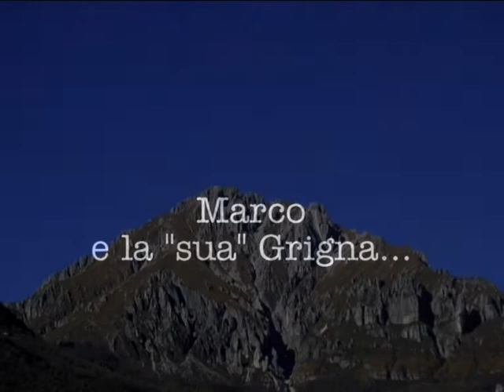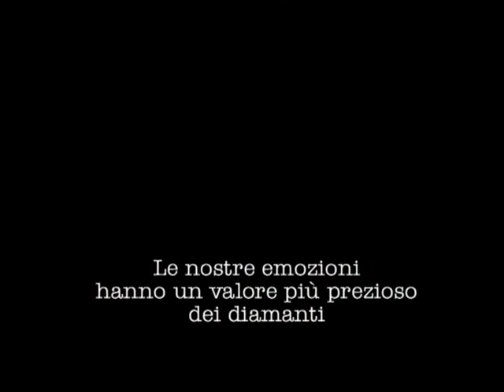Marco Anghileri - Gamma per sempre